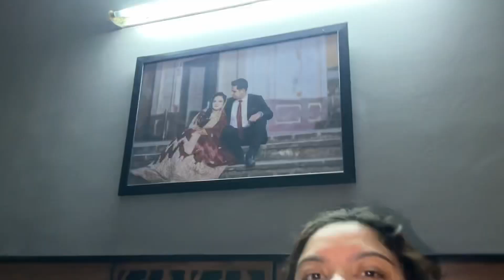No updates vlog 😂 | Amna Hayat